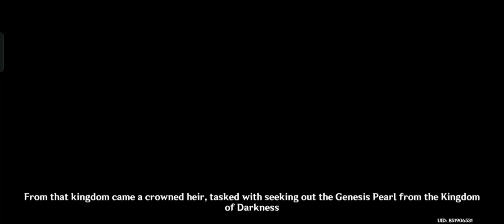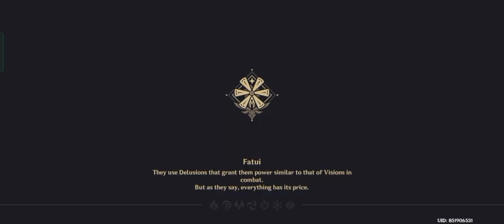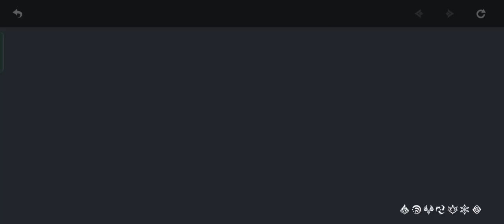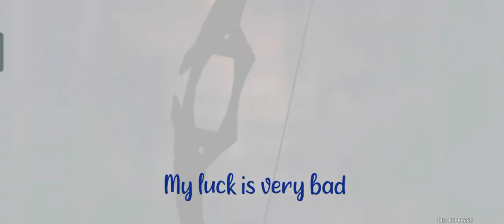Playing genshin after one year